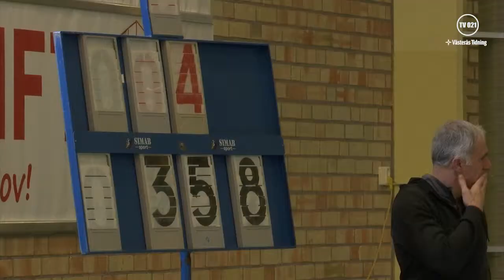QuickNet Spelen 2017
I helgen gick QuickNet Spelen 2017 av stapeln i Westinghouse Arena. Barn och ungdomar i åldrarna 8-15 år tävlade inomhus i de klassiska friidrottsgrenarna. Per Thunander från Västerås Friidrott var mycket nöjd med dagen när vi samtalade med honom på lördagseftermiddagen.